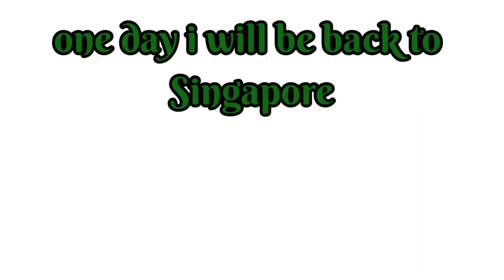Glass Decoration at Gardens by the Bay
dale chihuly glass in bloom decoration